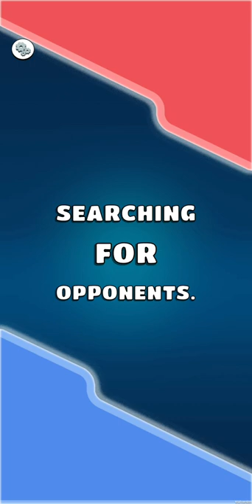🏹 Stack Build IO: Brick Castle 🏰 GAMEPLAY Levels 1-6 (Android, iOS)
Stack Build IO: Brick Castle Gameplay Walkthrough Levels 1-6 (Android, iOS)

Stack Build IO: Brick Castle
by PuzArt

I post daily gameplay and walkthrough videos of the top new best free to play Android and iOS games (most of which are new hyper casual games).

Slide fingers in this io games, be the best builder with full force tower defence, enjoy the pure pressure of collection and reinforcement!

🕹Use strategies
Though a relieving io game, you have different ways to access victory by either choosing to concentrate on farming or prey and rob other players!
Randomly start in all kinds of landforms, choose wisely the direction to begin collection.
Whatever roads you choose, reinforce your castle, expand your nation. You can also upgrade your canon to stop other players savagely roaming around your territory！

☕️How relaxing
1. Smoothly sliding around, easy io control.
2. Stack up bricks until you can't figure out the amount!
3. Knock down all bricks collected by other players
4. How grand and majestic can your castle be?
5. Totally free and offline gameplay